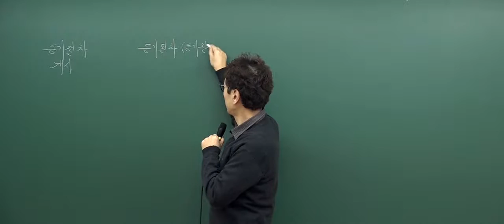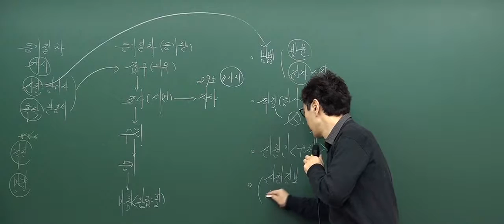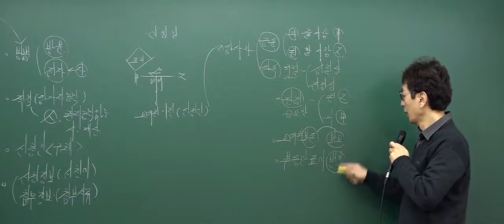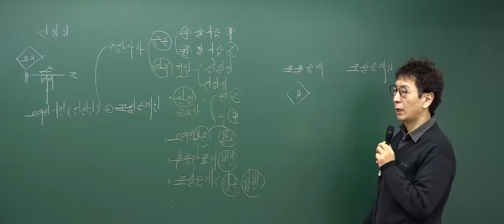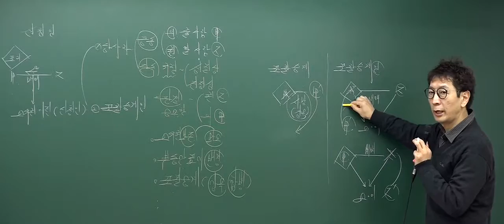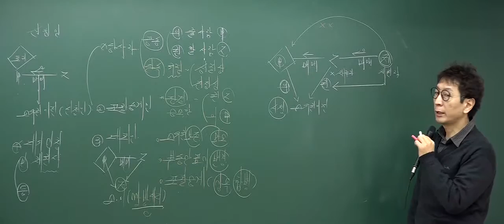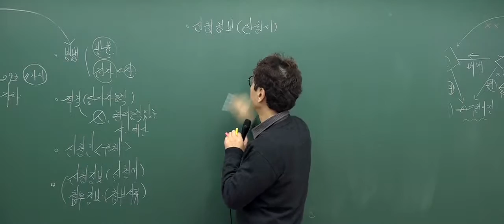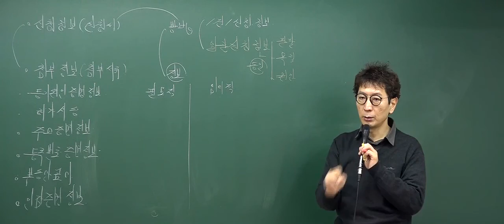[2017기본_6회1강] 공인중개사 강의_부동산공시법(박정환)_등기신청의 주체 (P.244)